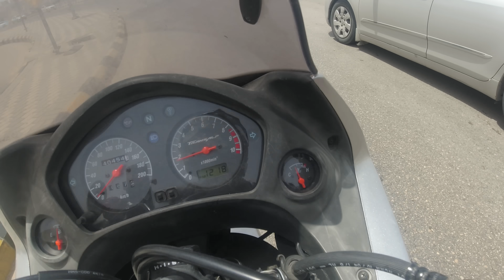Communication Problems with the Police | Saudi Arabia | [E72]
Welcome to my exciting solo Motorcycle Journey from Sweden to Nepal!

Join me as I continue my journey to Riyadh! 🏍️✨ Explore the stunning desert landscapes and charming small towns along the way. I even had an interesting encounter with the police due to a communication problem.

“Sweden2Nepal” A motorcycle journey I've dreamed of since 5 years back has finally started. I quit my job to pursue one of my biggest dreams, to travel across the world with a motorcycle and an open mind as a solo female.

“Sarek” My Motorcycle: Honda Transalp XL650 from year 2005.

Simppa
Daniel B
Mohamed
Uroh
Ciprian
Christian
Just Chilling
Ed
Hamaad
Khalid
Ksanoya